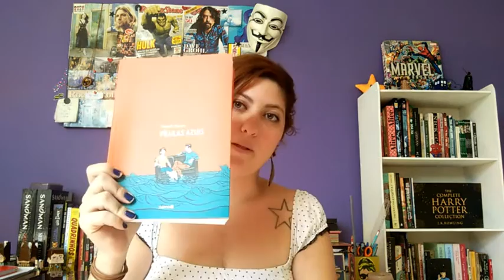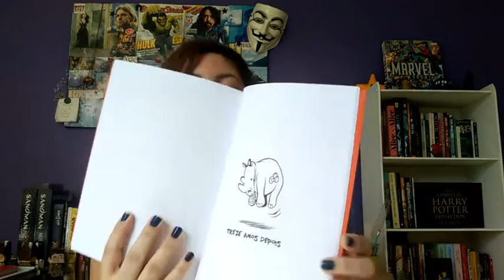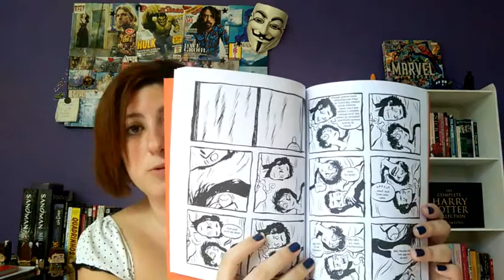Pílulas Azuis - Frederik Peeters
Depois de muito tempo sem lançar vídeo, tem um aqui fresquinho sobre o maravilhoso "Pílulas Azuis". Neste retorno recheado de caretas e fogos de artifício, vou contar um pouco sobre esse quadrinho autobiográfico que é uma das melhores histórias que já li até hoje.